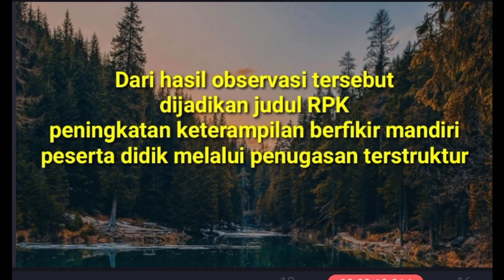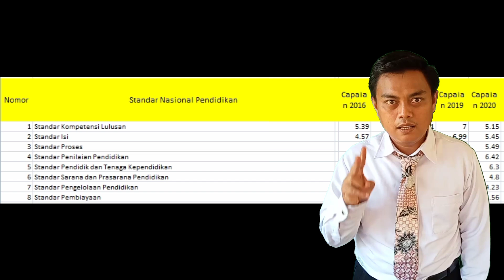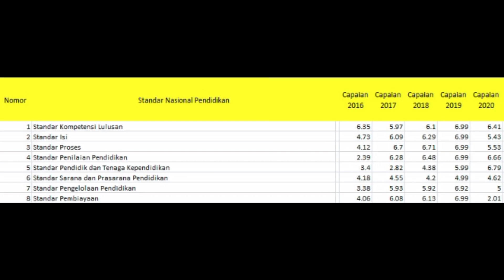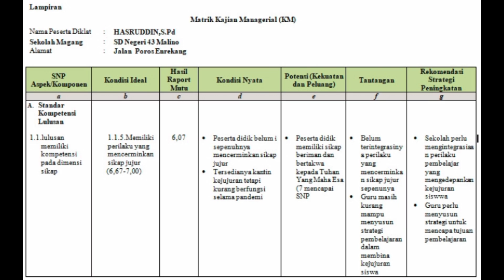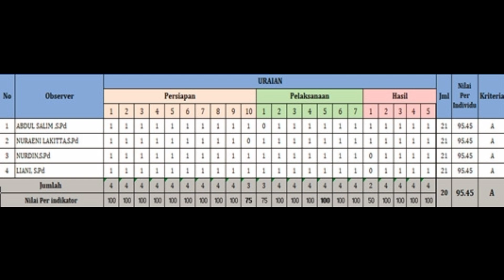" Unjuk Kerja Pelaksanaan OJT 2 Diklat CKS Kab.Enrekang 2021_Hasruddin "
video berikut menampilkan unjuk kerja calon kepala sekolah tahun 2021 yang meliputi kegiatan rencana proyek kepemimpinan,kajian manajerial dan peningkatan kompetensi